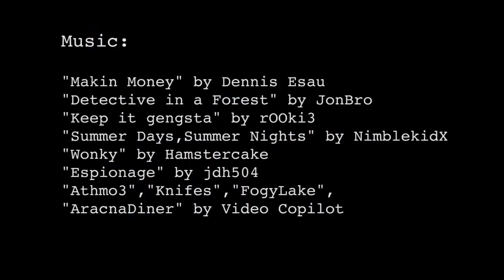King of the List Ep. 8 These are Your Dregs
The King decides to hang up his profession, but is persuaded by a ghost from the past to give it one more shot.